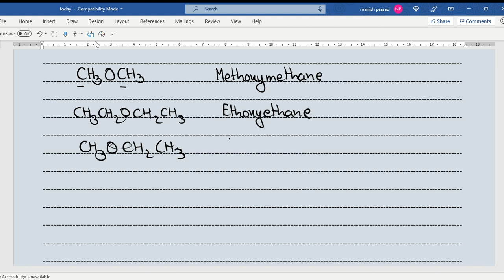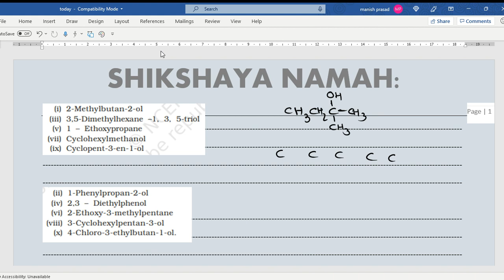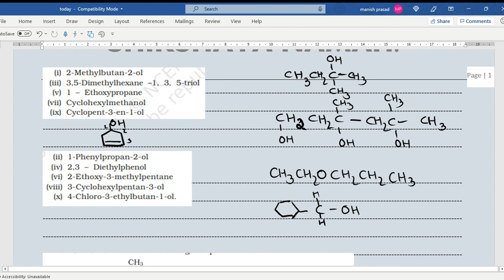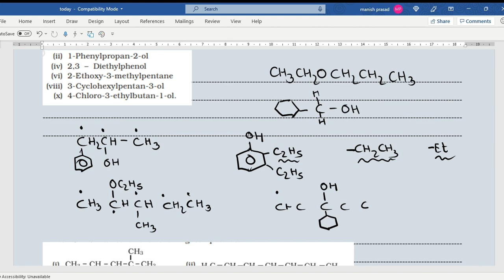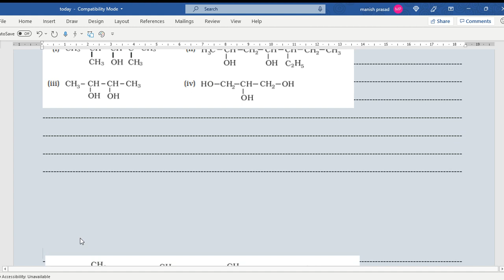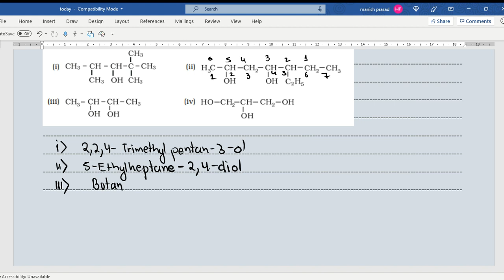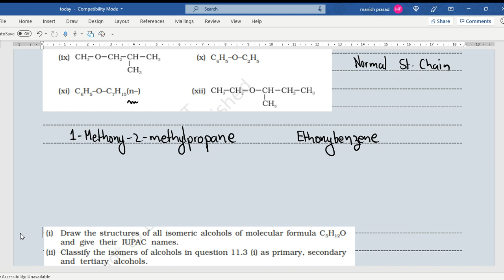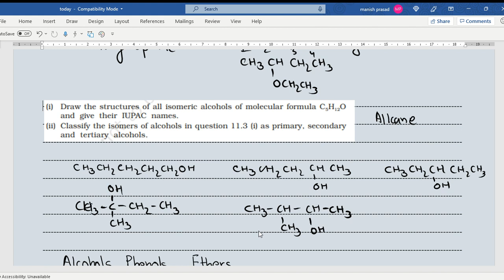12 Chemistry: Alcohols, Phenols, Ethers: NCERT Back Questions